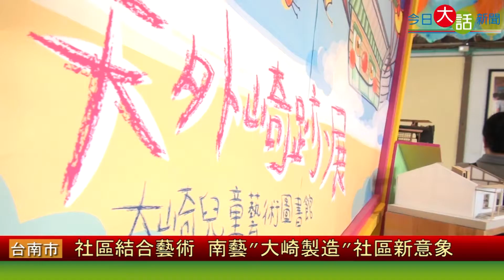社區結合藝術 南藝"大崎製造"社區新意象-今日大話新聞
藝術，除了讓人賞心悅目之外，也是一種改變的力量，台南藝術大學一群來自不同系所的師生發揮所學替台南市官田區的大崎村進行社區改造計畫，幾年下來成果豐碩，也令原本學校與社區不睦的關係徹底改變。